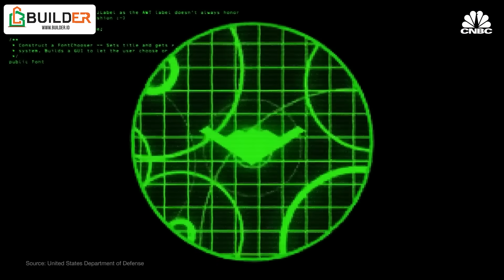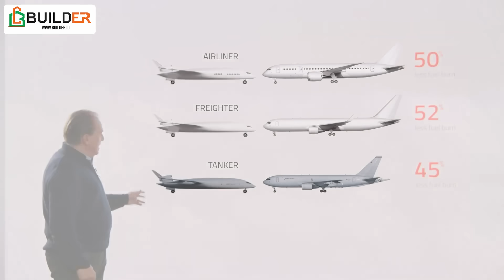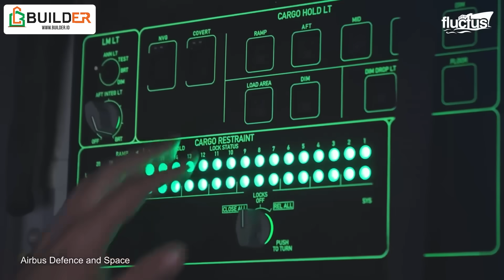Jet Zero, Pesawat Body Sayap Campuran Kenapa Jadi Pilihan Militer Amerika? Apa Kelebihannya?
Angkatan Udara Amerika Resmi membiayai Start Up Jet Zero untuk mengembangkan desain pesawat Kargo dan Tanker Militer Kleas Berat. Kenapa Militer memilih desain Pesawat Ini? Apa kelebihan dan Kelemahannya?